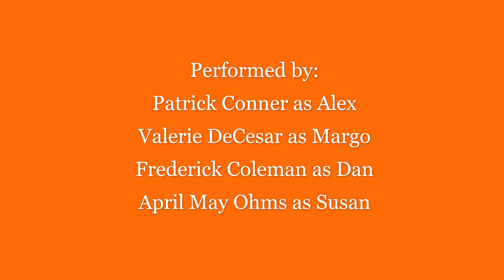Which Zoom Meeting is This? from the Quarantine Comedy Festival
Please enjoy scene 1 from our May 23, 2020 Quarantine Comedy Festival entitled "Which Zoom Meeting is This?" written by April May Ohms.
Synopsis: A company's Tuesday financial meeting is mistaken for the Friday Happy Hour Zoom party by the tipsy boss.
Starring: Patrick Conner as Alex
                 Valerie DeCesar as Margo
                 Frederick Coleman as Dan
                 April May Ohms as Susan
FB & IG @TheSouthHillsPlayers

Making content takes time, money and resources. If you are able to contribute we accept donations at Paypal.com/TheSouthHillsPlayers or become a sustaining member

You can purchase a Quarantine Comedy Festival t-shirt or coffee mug